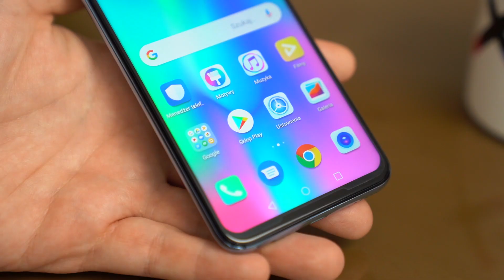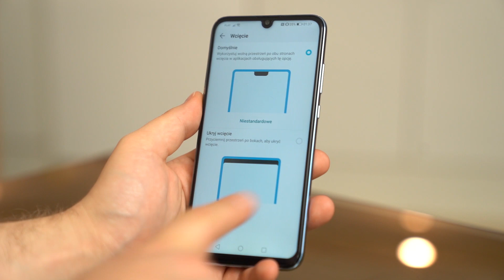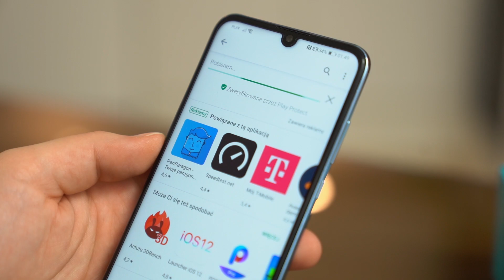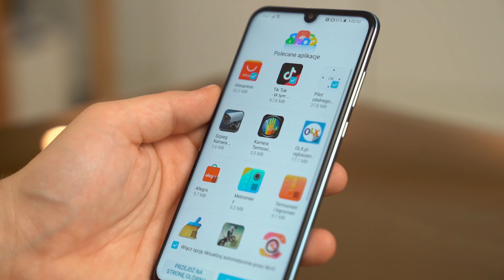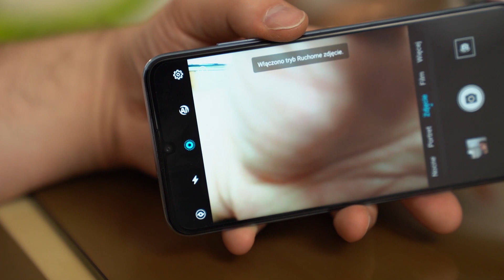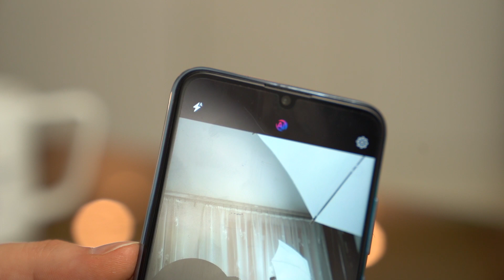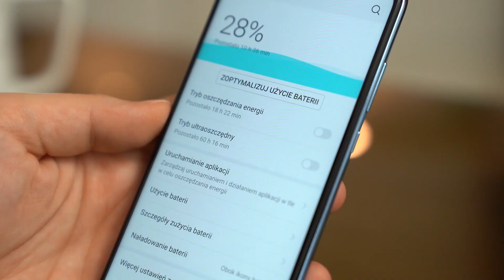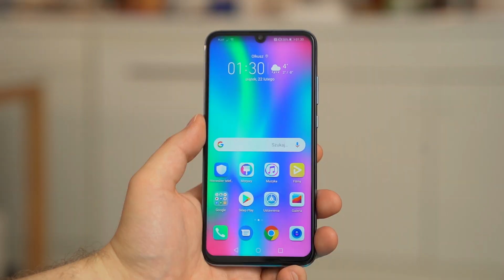Honor 10 Lite - recenzja, Mobzilla odc. 476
Honor 10 Lite nie jest wersją Lite Honora 10. Takie dziwy.

Play jest partnerem kanału. Wszystkie opinie, przemyślenia i oceny zawarte w filmie są moje własne.

Partnerem odcinka jest x-kom.